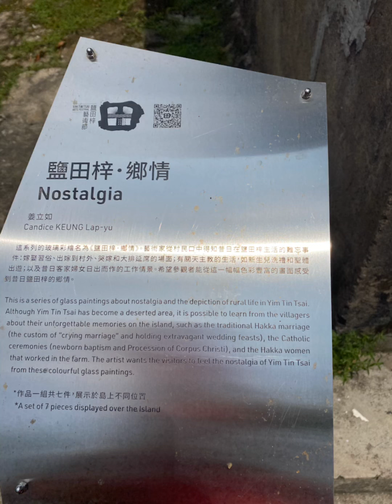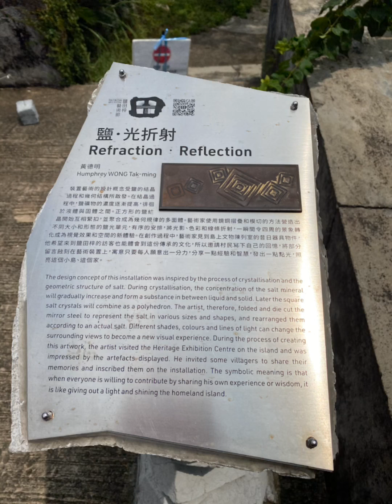做鹽過程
COVID-19 hk life